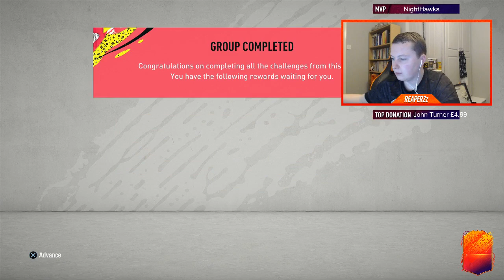🔸 12,000 FIFA POINT PACK OPENING🤑 SEARCHING FOR ALL HEADLINER CARDS - FIFA 20 LIVE STREAM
MEMBER PERKS
TIER 1 (£1.99)
          - Loyalty badge next to your name
          - Custom emojis to use in the streams
          - Name on the VIP WALL
TIER 2 (£4.99)
          - All Tier 1 Perks
          - Member of the snapchat groupchat
          - All Tier 2 perks
          - Guaranteed slot on in stream games
TIER 4 (£12.99)
          - All Tier 3 perks
          - 1 FIFA lesson per month (1 hours long)

TITLE : 🔸 12,000 FIFA POINT PACK OPENING🤑 SEARCHING FOR ALL HEADLINER CARDS - FIFA 20 LIVE STREAM

TIER 1 MEMBERS
   -THE NEW MOUNTAIN
   -SLAV TANKISHEV
   -FUNKY SAINT
   -Denveloper
   -Alfie YT
   -Kaz Ozer
   -Akinreverse 2k
   -Charles Chew
   -Gamer Steve25 -KINGFLIPPER
   -Bradley Stapleton
   -REAPERZz SPY
   -Helvetica GD
   -Finley Jennings
   -Adam Clarke
   -Carter Holland
   -CALLUM 7 MB
   -david wright
   -John Turner
   -Aidan Stapleton
   -David's vlogs
   -hs
   -xEthanFN
   -Mobovi
   -Slykey
   -Ryan Rooney
   -AZZAfifa
   -Dark Arts
   -BlueMoon Gaming
   -Kieran Helme
   -Matthew Tugwood
   -Adzz
   -Kai Collige
   -Alex Sankey
   -NFFC-Eggo
   -Hjhh Jjjnn
   -Jayden_17
   -Toasterman 3
   -Bri Futties
   -Steven Lewis
   -Rowan E
   -Toasterman 2

TIER 2 MEMBERS
   -RYAN CROWHURST
    -SHAGGY LFDY
    -CONNOR G
    -IM RHXDEZ
    -HYPE T643
    -REAPERZz MUM
    -I AM SMURFYY
    -KINGFLIPPER
    -JAMOBTFC
    -TOBY LEES
    -REAPERZz DAD
    -CITY TILL I DIE
    -MATT B
    -DAN MUIR
    -WILSON
    -TPO PEEWEE
    -LIZZY MB
    -BLONDE SABRE
    -DAVID AH
    -KEIRON SHANE
    -REAPERZz Dad
    -Cal 1021
    -REV3L4TION GAMING
    -Ashley Reapnation Manville MB
    -oliver shalvey
    -Keira Bridget
    -Luke Chisholm
    -Tropical Gamer
    -Bryan J
    -Nathan Evans
    -Ewan _mw
    -Lufc Charlie
    -Adam Bird
    -Nighthawks
    -Ethan's gang MB

TIER 3 MEMBERS
   -RAL STUDIOS
   -RAL STUDIOS 2
   -RAL STUDIOS 3
   -Dylan McCue
   -AdamC AFC
   -RYAN STEWARD
   -Sync Snipez
   -OhLook Lauren - REAP NATION

TIER 4 MEMBERS
   -G11W ❤
   -MASTER MURRAY ❤
   -Nicholas Jones❤
   -Lee Howard❤
   -FastBOBMARLEY yolo ❤
   -ReaperZz❤
   -Jordi Ouzman ❤